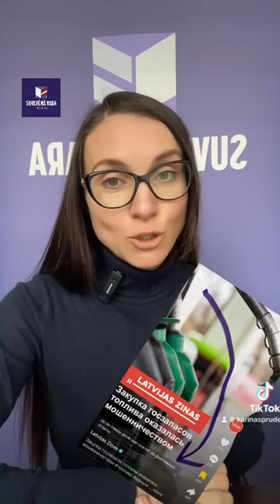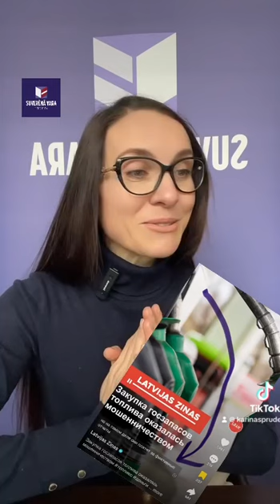❌❌❌ Резервов топлива, за которое мы платим пошлину, на самом деле нет.